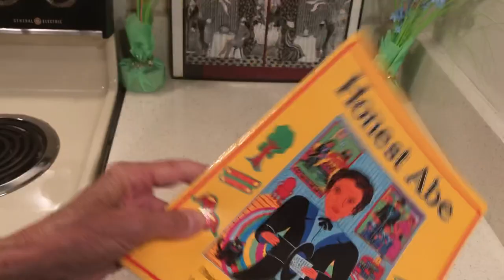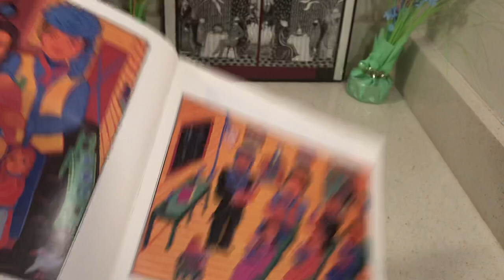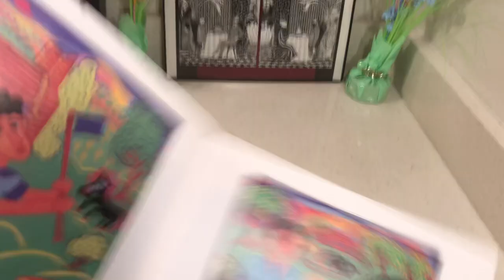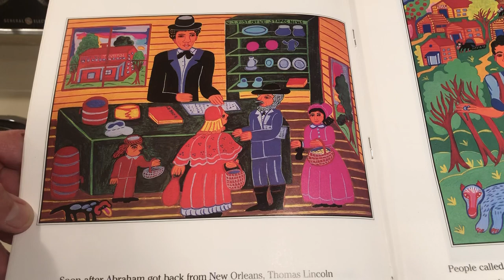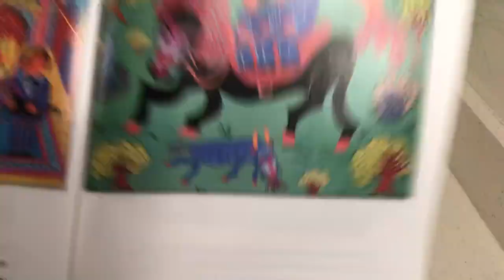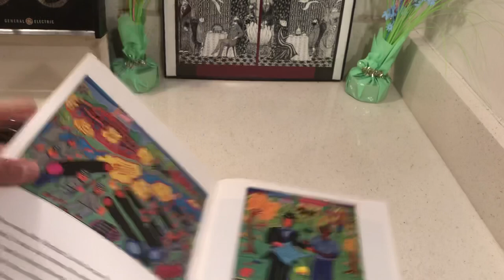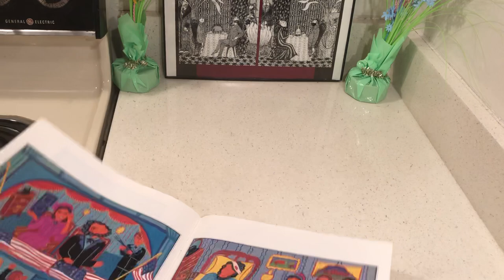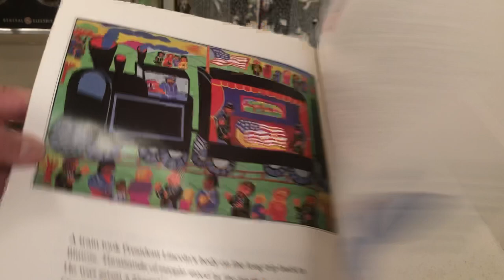Honest Abe by Edith Kunhardt as Told by Rhoda Stone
Twitter Rhoda Stone @rstone6192007 -Instagram rstone6192008 & eBay rhodaton-0